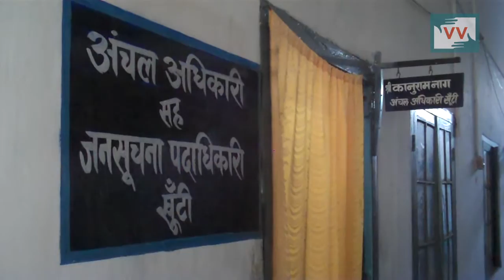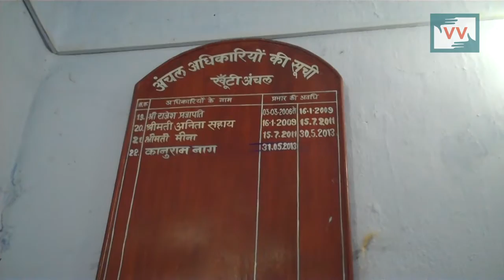Pension resumed after a year - Amita Tuti reports from Jharkhand for IndiaUnheard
A senior citizen was declared dead and his pension had been stopped. VV's correspondent took up this issue with the authorities and got pension resumed for him and many others in the village. The authorities involved, mainly the Tahsildar were very response and immediately rectified the mistake.

Amita Tuti reports from Khunti district of Jharkhand for IndiaUnheard.

Video Transcript:

In September 2014, I had made a video on Pandya Munda from Khunti District of Jharkhand who was declared dead and his pension was stopped for nearly a year. Pandya's cause has finally seen the light of day.
- I used to get my pension but now it has been stopped.
- How long since you have received a pension?
- A very long time.
- Why has your pension stopped?
- The bank tells me that no money has come into my account.
- Did you visit the government officials regarding your plight?
- I did go to the bank to complain and realized that my adhaar card has come in half too. I have many financial expenses of my family like education which I cannot pay for. I have stopped paying for my children's education as my small piece of land cannot match expenses.

After making the video I prepared an requisition letter and submitted it along with my community to the tahsildar officer on 7th October 2014. This letter stated the issue that Pandya Munda was facing. After receiving the letter the tahsildar immediately perused the request.

- The pension requisition letter was received by me after which I immediately looked into the matter. They had declared him dead and I informed the operator to update Pandya's details and restart his pension. Everyone makes mistakes and we took steps to rectify our mistakes. Sometimes if our records show missing people or deaths people can send a request to rectify the details after which we update our records.

- Amita Tuti met with the officials and sent the official requisition letter. The officer in-charge looked into the matter and finally resolved our issue. Our pension which was stopped has finally been restarted. I am very happy and hope that any future mistakes like these get rectified by the officials. I have great respect for Amita. I visited the officials and they finally ratified me with all my payments through a cheque. Other people from my community also got their pension, which is a months pay right now. I cannot explain how happy I am now.
I would like to thank all the officials especially the tahsildar for taking this initiative.

The officials have listed Pandya Munda's name and have made him eligible for old age pension. I am Amita Tuti reporting from Khunti, Jharkhand for IndiaUnheard.